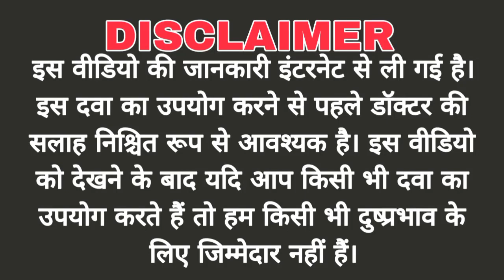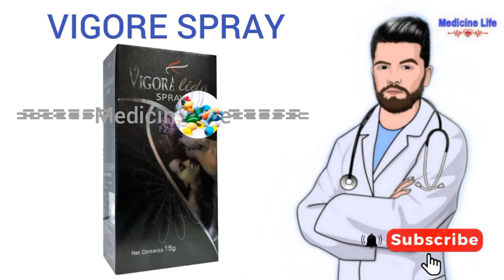Vigore spray uses review in hindi use dose benefits Side effects Vigore spray review